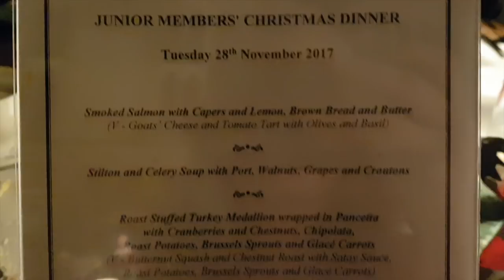MT8: OXFORD UNIVERSITY DAY IN THE LIFE - CHRISTMAS EDITION!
Hi everyone! Hope you are all having a wonderful Christmas break. Congrats to everyone who had interviews earlier this month! Here is a video from the last week of term of a very busy day in the life. Hope you enjoy!- Jessica